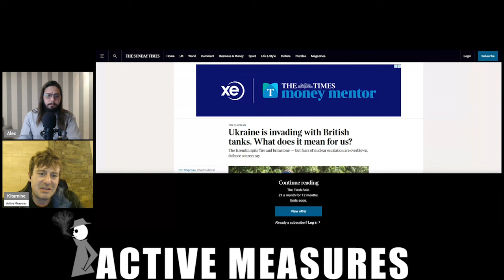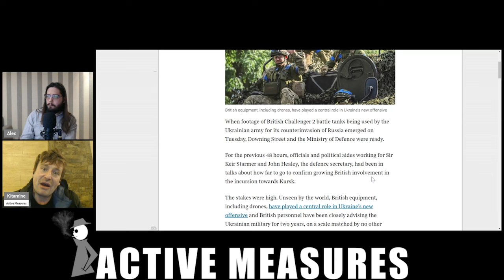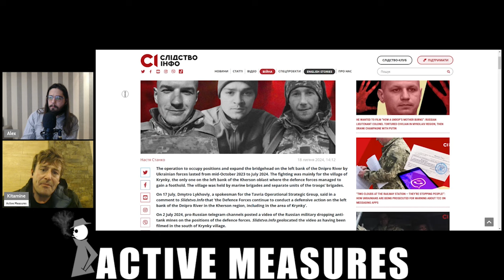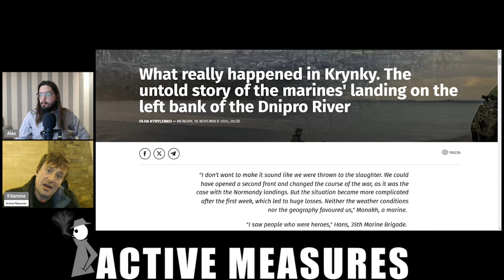Another Massive British Failure in Ukraine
A team of British officials was dispatched to Ukraine to convince an apprehensive Vlodomyr Zelensky and his top military officials to take on a daring mission devised by UK military planners. What resulted was nothing short of a bloodbath.